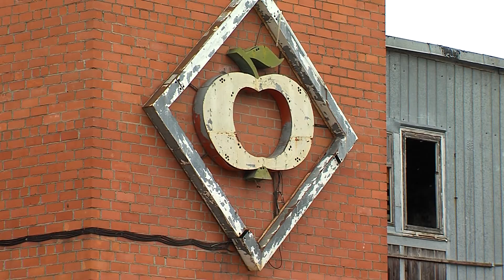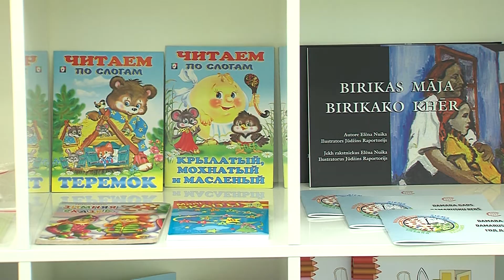«Топ Латгалии»: самые значимые новости недели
Смотрите в программе:

завершение проектных и строительных работ в этом сезоне;
планы на будущий год – трамваи и концертный зал;
путепровод: открытие затянулось!

Гость в студии – Санта Пупиня, руководитель Департамента строительства и городского планирования Даугавпилсской городской думы.

Ведущий программы – Александр Ильин.